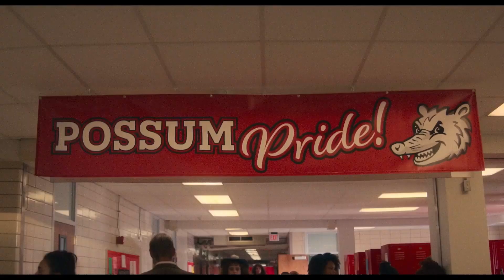LISA FRANKENSTEIN (2024) Trailer VO del Film con Cole Sprouse e Kathryn Newton | Al Cinema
🗓DATA D'USCITA: Prossimamente

🎬REGIA: Zelda Williams

👥CAST: Cole Sprouse, Kathryn Newton, Liza Soberano, Henry Eikenberry, Joe Chrest, Jenna Davis, Carla Gugino, Paola Andino, Geraldine Singer, Sylvia Grace Crim, Charlie Talbert, Ritchie Montgomery, Bryce Romero, Walker Babington, Trina LaFargue, Donna DuPlantier, Luke Sexton, Summer Selby, Shane Partlow, Julia Belanova, Ray Gaspard, Johnny Ballance.

📖TRAMA:

🎞DISTRIBUZIONE ITALIA: Universal Pictures